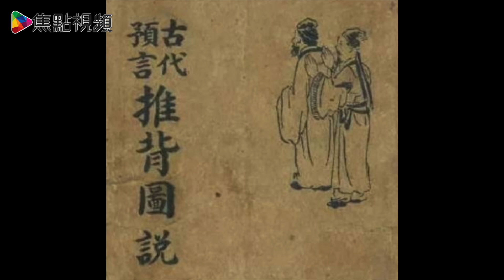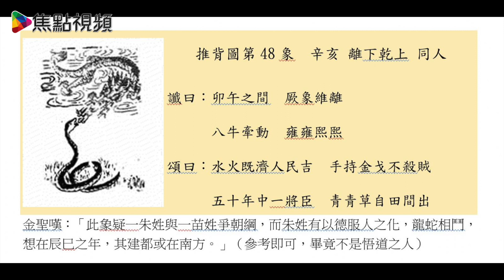推背圖破障：48象指中國分裂？ 《粵語推背圖》 EP26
主持：火龍真人、盧震鋒（Mac Lo）

💪🏻撳埋🔔搶先睇
✔️俾like👍🏻

🎉為慶祝焦點視頻踏入3️⃣週年，歡迎任何個案轉介，積善積德：

免責聲明
同時，本頻道內視頻所含資訊、預測、投資分析與建議僅作參考，不構成要約、招攬或邀請、誘使、任何不論種類或形式之申述或訂立任何建議及推薦，投資涉及風險，投資者在作出任何投資決定前有必要諮詢獨立的專業意見。
最後，玄學並非精密科學，所有預測皆切定存有誤差，請觀眾保持中立理性分析。